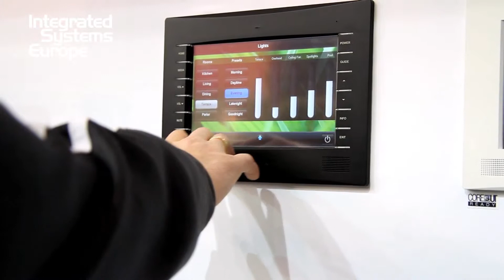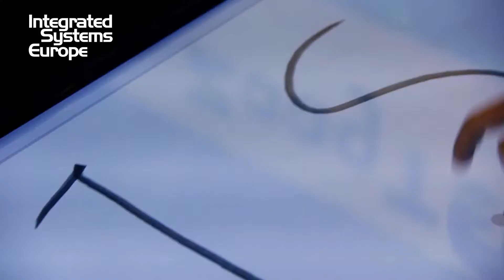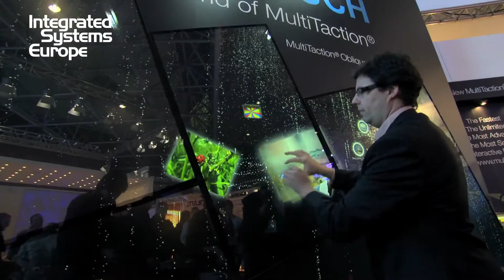Voces del ISE 2012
La feria de audiovideo e integración, Integrated Systems Europe (ISE) de 2012 registró un récord de asistencia con más de 40.000 asistentes y 800 expositores. Estas son las opiniones de algunos de los visitantes.